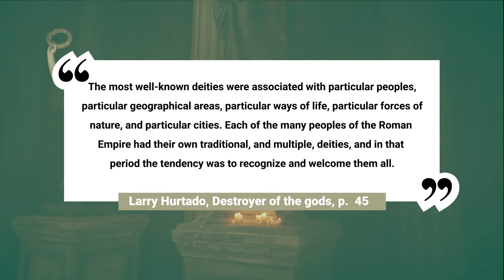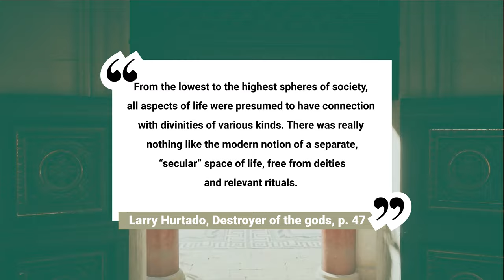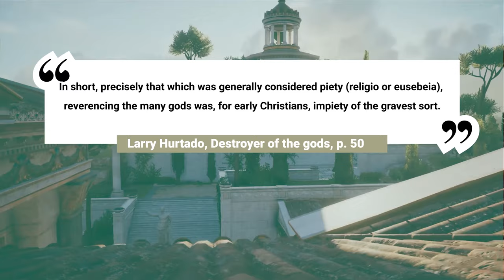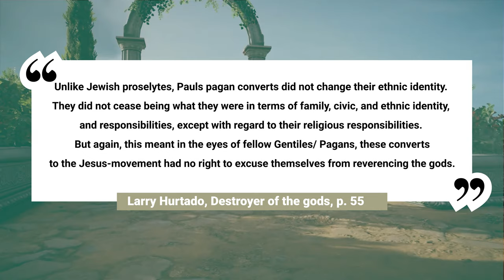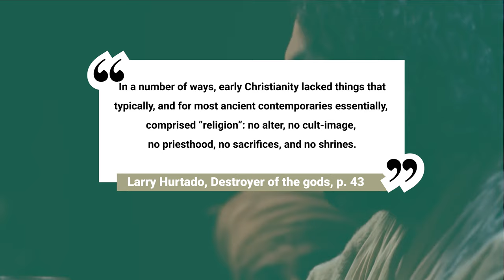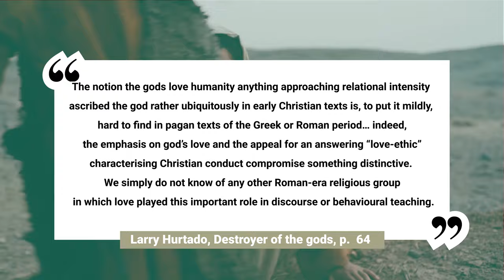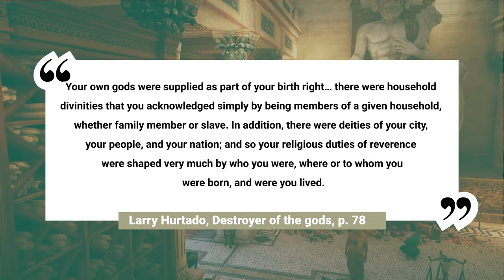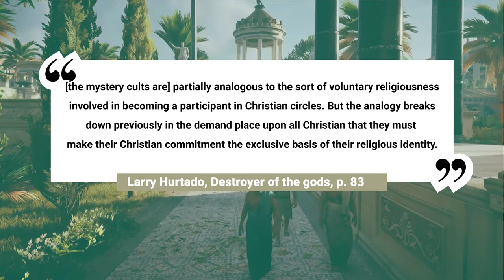Exclusive Faith, Inclusive Embrace: Larry Hurtado's 'Destroyer of the gods' (Part 2)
This is part 2 of a fascinating video series exploring Larry Hurtado's insightful book, 'Destroyer of the gods', and the unique features of early Christianity in the ancient Roman world. I will provide an overview of the book, share my personal commentary, thoughts, and insights, and dive into the distinct aspects of Christianity that set it apart within the Roman World and from other religions of the time.

In this episode, we'll examine two distinctive features of Christianity within the Greco-Roman world that have shaped our assumptions about religion itself in the West. We'll begin with the 'exclusive character' of Christianity, which insisted that only the One God of the biblical tradition should be worshipped. Next, we'll discuss its 'inclusive character,' as Christianity was trans-ethnic and provided a religious identity separate from a person's ethnic or national identity.

To truly appreciate how strange and radical Christianity was in its time, it's crucial to understand the religious character of the early Roman Empire. As Larry Hurtado notes, it was "a world full of gods." Join me as we delve deeper into these two defining characteristics of Christianity and explore the religious character of the early Roman empire.

Be sure to watch the upcoming episodes in this series, where we'll continue to explore the bookish and ethical aspects of Christianity that made it stand out in the ancient Roman world.

0:00 - Intro
1:28 - Chapter 1: A World Full of gods
6:54 - Chapter 2: The gods as Idols
11:48 - Chapter 3: A Different Religion
17:05 - Chapter 4: Ethnic Inclusivity
21:50 - Conclusion